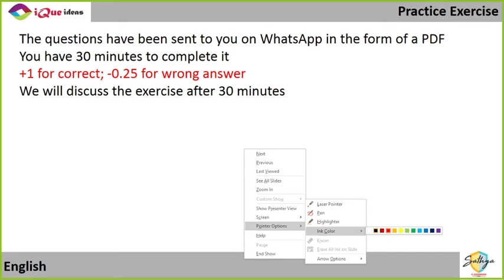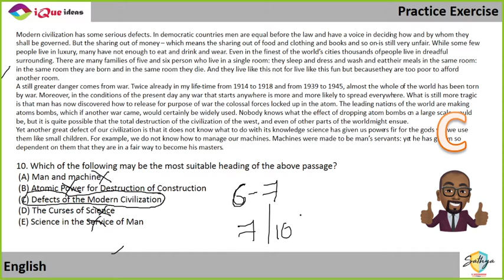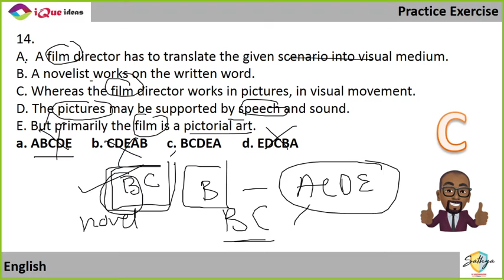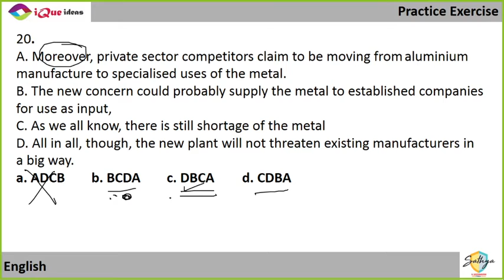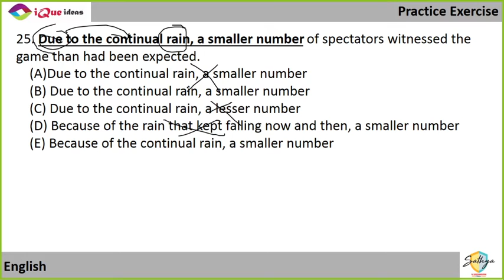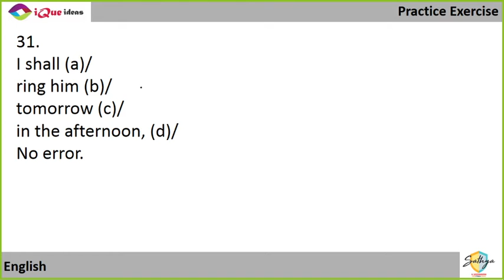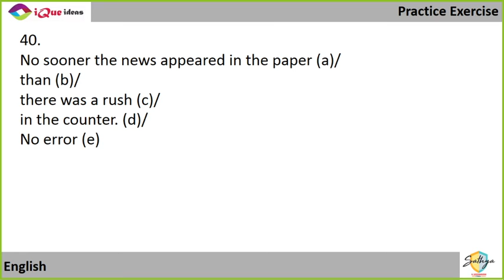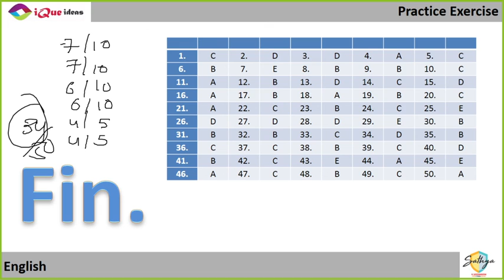English Mix Practice Exercise (09 March 2021)